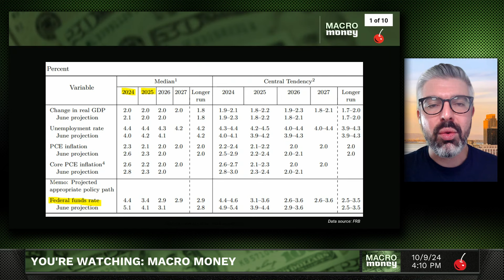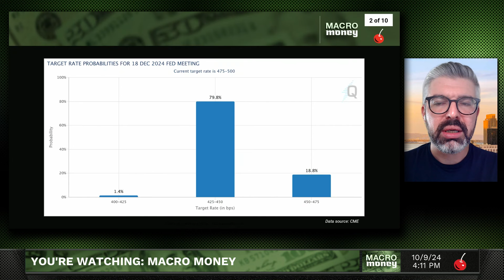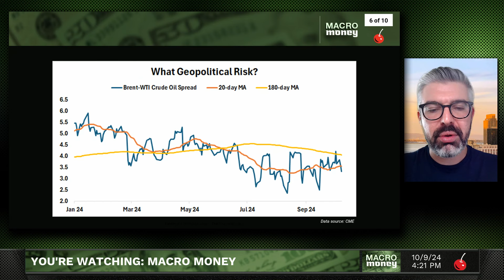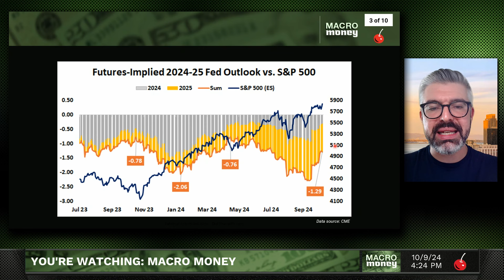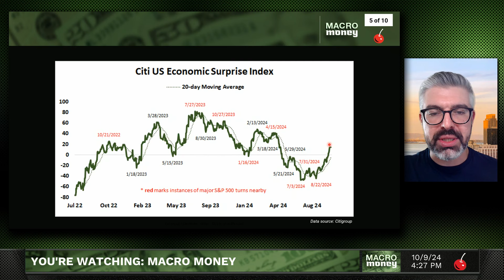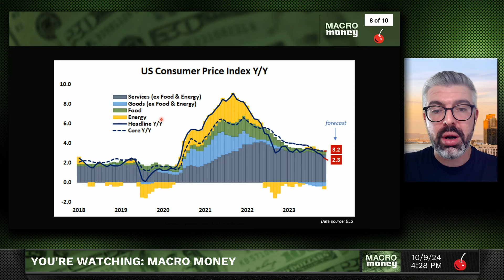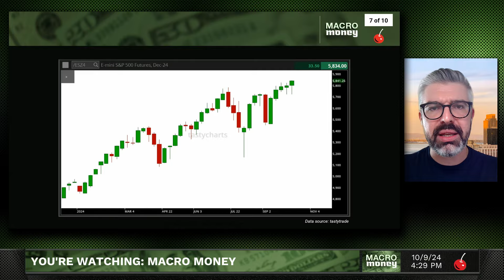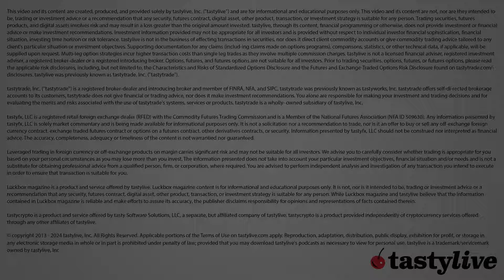This U.S. CPI Inflation Data Can Change Everything for Stocks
Stocks have struggled to accelerate higher despite everything seeming to go their way. U.S. CPI inflation data can finally tip the scales.

tastlylive's Head of Global Macro Ilya Spivak explores what may happen if hotter than expected price growth limits scope for Fed interest rate cuts. The wild swings in China's markets recently may offer a clue.

READ A SHORT SUMMARY OF THE ANALYSIS IN THIS VIDEO